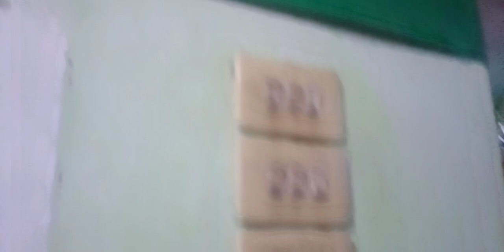AKTIVITAS MENJELANG DAN BERBUKA PUASA.....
Assalamualaikum wwb..
Salam sejahtera untuk kita semua...
 video ini kegiatan zoenben Husein menjelang berbuka puasa.